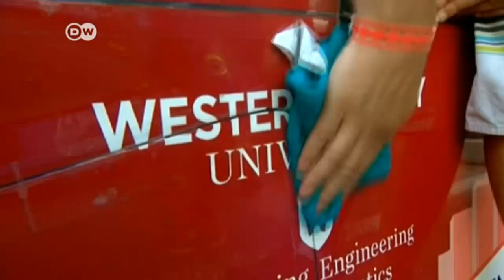Solar-powered cars begin race across Australian outback | DW English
The 2017 World Solar Challenge has kicked off in Darwin, with more than 40 solar-powered cars competing in a 3,000 kilometer race through the Australian desert - in a bid to prove that green energy can overcome the toughest of challenges.